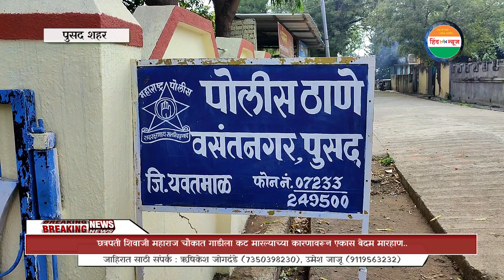छत्रपती शिवाजी महाराज चौकात गाडीला कट मारल्याच्या कारणावरून एकास बेदम मारहाण..